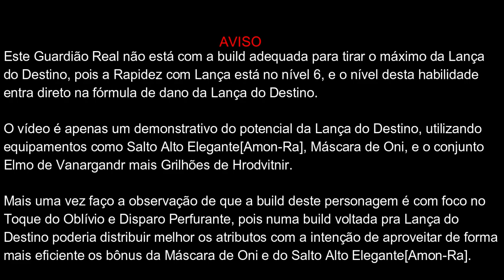Lança do Destino: 193 aspd, -98% pós-conjuração, +80% de ignorar DEF e Instant Cast.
Agradecimento especial pro Fernando(Ravenchill) que me emprestou o Vestido Abissal com Carta Druida Maligno.

Equipamentos utilizados:
+9 Elmo de Vanargandr[Kiel-D-01~]
Óculos Retrofuturistas
Fone Descolado
+11 Vestido Abissal[Druida Maligno]
+12 Lança Ancestral[Cavaleiro do Abismo][Cavaleiro Branco]
+10 Égide da Nobreza[Cavaleira Khalitzburg]
+12 Manto Temporal FOR[Menblatt]
+14 Salto Alto Elegante[Amon-Ra]
Grilhões de Hrodvitnir[Verme Sombrio com Rosto]
Máscara de Oni

Consumíveis utilizados: Churrasco Selvagem, Macarrão com Petite, Cozido de Drosera, Chá Gelado de Siroma, Coquetel Uivante, Bênção de Tyr, Pergaminho da Bênção